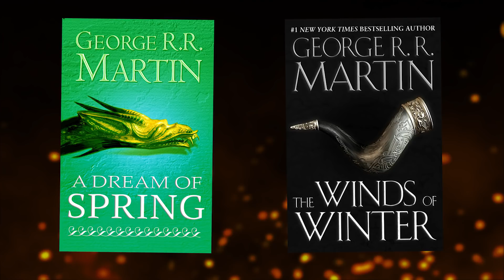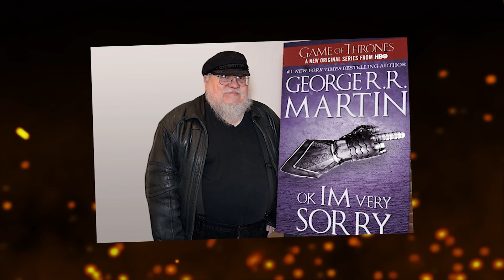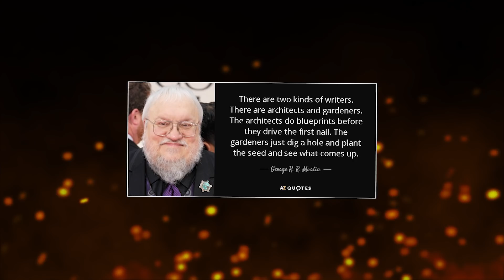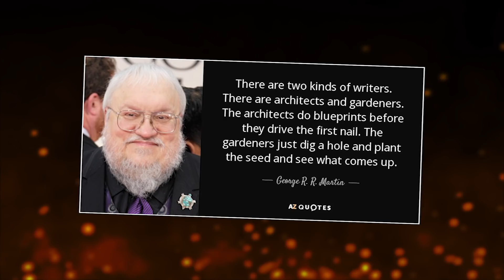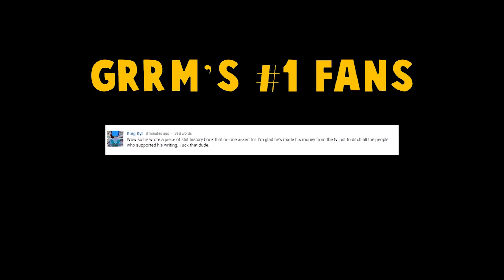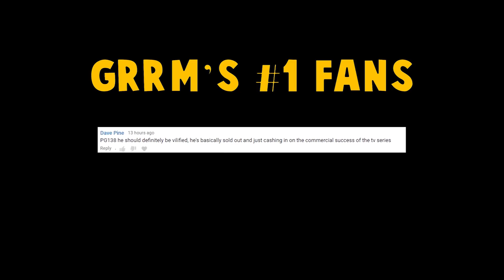George RR Martin New Interview: He Isn't Giving Up, Spoilers for the Books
Let's talk about George RR Martin isn't done with the ASOIAF series, has mixed feelings on the show ending before he finishes the books, and showrunners for Game of Thrones aren't confirming spoilers for the books.

♥BIG THANK YOU TO THESE PATRONS♥:
Carrie
Ashley Conkel-Porwoll
Craig Mulvey
PEGLEG
TriangleWineCompany
Peter Lorenz
Brooke Geer Person
Maturin Shardik
BomberPidgeon
The Wrath Of Ruthless Podcast
Alex Adams
Laurie Alberts
Tiffany Shredder
Ronnie South
Allie Meyers
Robert Cintron
Laura Roberts
Daisy Tillman
Mary Haney
Kathleen Vangola
Joy Amalaos
Childe Roland
BornBuckeye
John Cadena
Lacy Adams
Katie Metileos
Shelly Kytos
Cameron Rapoza
Evan Johnson
Eric Caper
Alisha Smythe
Alexandra Evans
Susan Harper
Marc Joseph aka The Snow In Winterfell
KidFresh32
Sean Powell
Will Kozup
Kelly Faullen
Ashley Ellis
Alisha Frank
Craig Mulvey
Jared Mills
Clifford Morgan
John P Ibbotson
Michelle Williams
Nathan Effiom
John Gonzalez
Mike Palmerio
Rebecca Hill
Ada Karloi
Eleanor Puckett
Christiana McPhee
Lizzie Henderson
Adam Escaloros
Harold Burns
Twanna Ware-Niemi
Lauren Wagstaff
Chris Harris
Marci Matthews
Theresa Massey
Walter Fletcher
Timothy Johnson
Marilyn Benitez
Roxanne Marie Araña
Sophia Curry
Mia Bridges
Bryan Osterhout
Kathleen Cotter